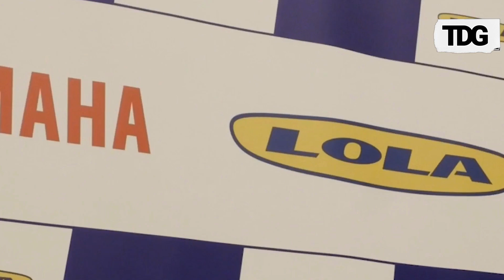Yamaha Motor joins Formula E to achieve carbon neutrality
Yamaha Motor, a leading Japanese company, has pledged its support for Carbon Neutral 2050 within the Formula E World Championship arena. In a strategic move in March, Yamaha forged a partnership with Lola Cars in the UK to collaboratively develop and supply powertrains for Formula E. The Formula E organizers express deep gratitude for their active involvement. Yamaha Motor's decision to leverage its electric motor technology for Formula racing marks a significant milestone.